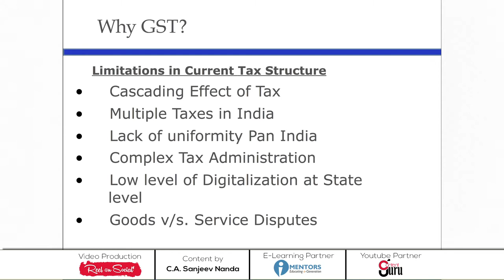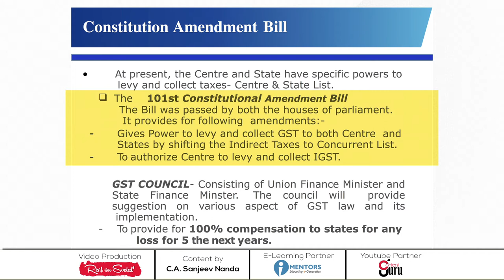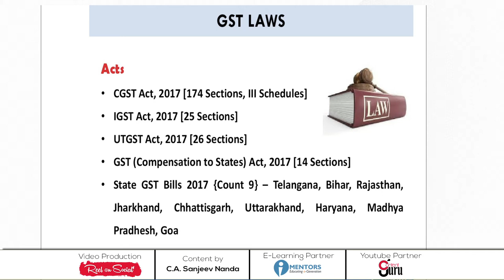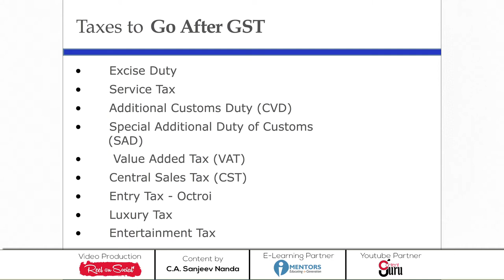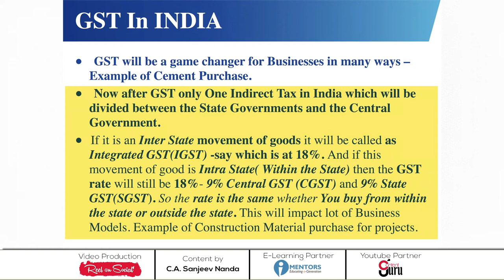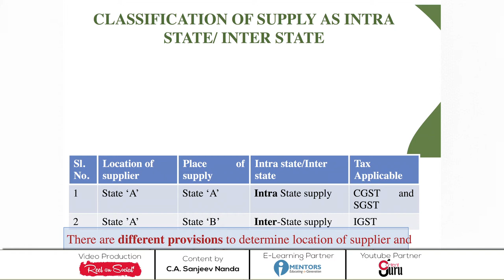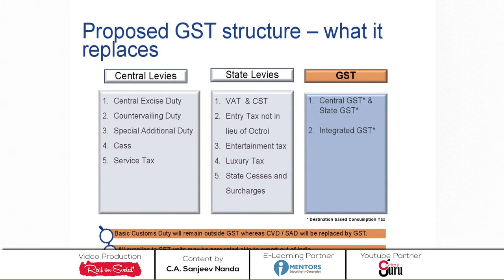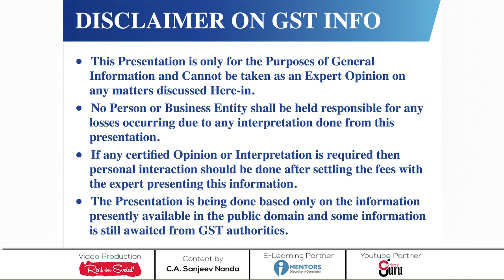Why GST & TAXES UNDER GST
GST-Great and Simple TAX,
In this tutorial we are educating on different taxes and its implications. Due to multiple taxes in India like-
All these taxes will be submused in GST from 1st July, 2017. Still there are few taxes which will be outside GST like-Basic Custom Duty (BCD), Stamp Duty (10% 0f States Revenue), Property Tax (If is a Municipal Tax), Toll Taxes, Road Tax, Export Duty, Electricity Duty
Taxes On Petroleum Products- Petrol, Diesel, Aviation Fuel, Crude (40% of States Revenue)
GST series - To explain GST in simple word . This video and series of videos will help in understanding many questions about GST like what is GST and Why GST is introduced by Govt .  When GST was introduce in world , how GST is going to impact small and big business . What revolution GST is going to bring in india - Is it going to be in favour of common citizen or not . How GST will make impact business in India . Process of doing business in india will be complicated or simplified in india , How international/FDI investment will get impacted with GST , investments will increase or will bound to go slow .
Questions related HSN Codes, CGST, SGST or IGST will be answered in the coming videos.